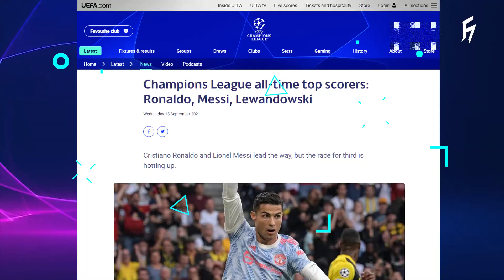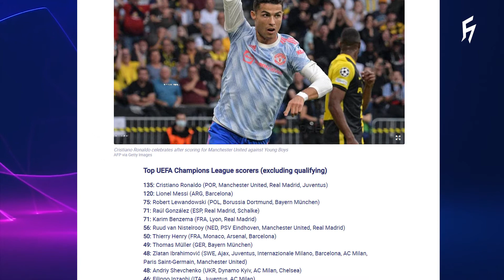Cristiano Ronaldo Sudah Bikin Empat Gol, Lionel Messi Kapan?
Pengisi suara : @naad_mrfz